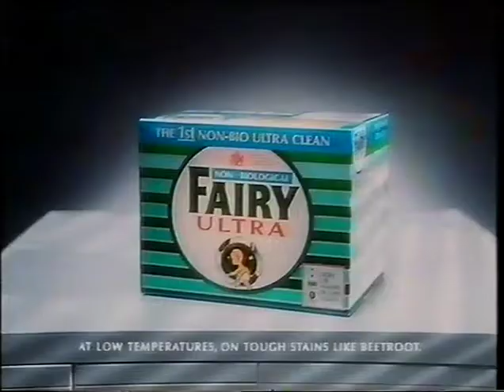TVS Continuity and Ads - Pt. 1 of 3 - Tuesday 16th April 1991